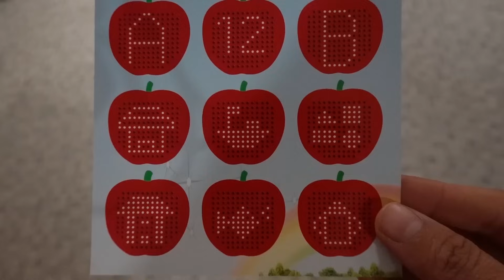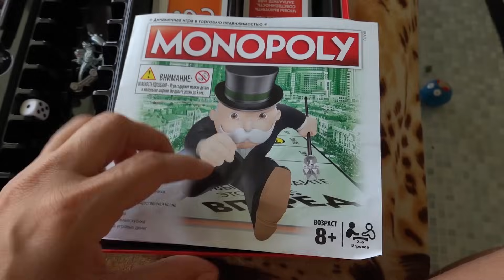VLOG Коля разбил губу. Настя собрала вещи